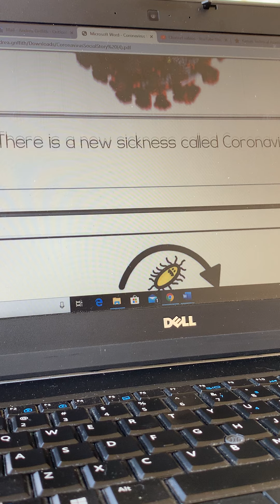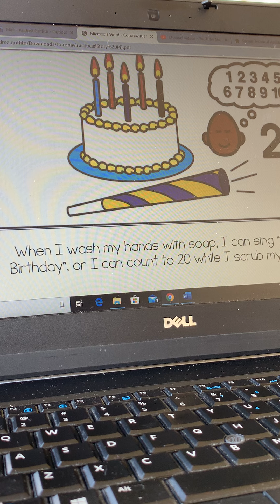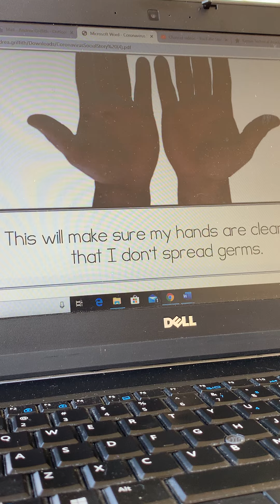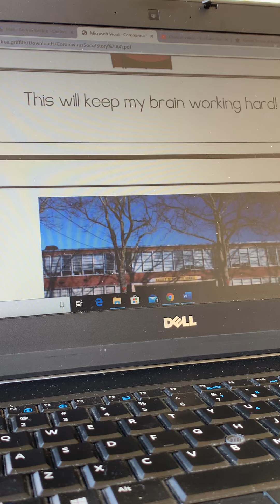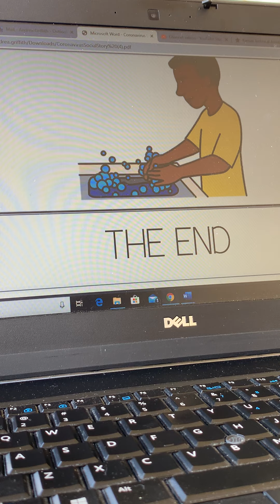Coronavirus Social Story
This is a virtual lesson based on a Coronavirus social story. Please pair with the "Washing Hands" social story.